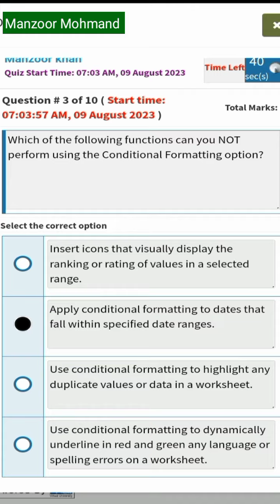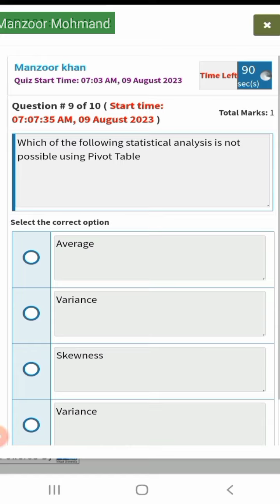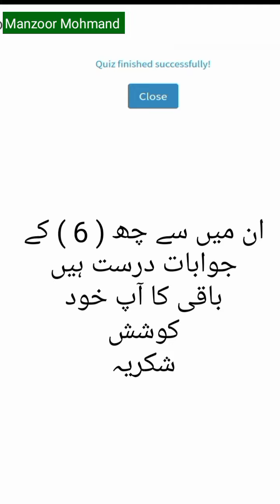Data Analytics and Business Intelligence Quiz 2 Batch 5 | Data Analytisis | Digiskills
Digiskills 2.0 | Data Analytics and Business Intelligence Quiz 2 solution | Batch 5 |Dstp 2.0
In this video we will show you all about DATA ANALYTICS AND BUSINESS INTELLIGENCE quiz solution 2 of batch 5

  Hello, guys Thank you for visiting my channel.
  I created this channel to help those who are pretty new, and who just dived as a new YouTuber. On this Channel, I made all the videos in Pashto/Urdu,
because I made this Channel to help Pakistanis and support Pakistanis.